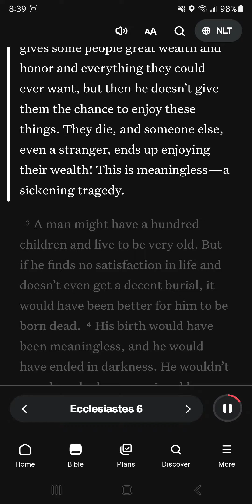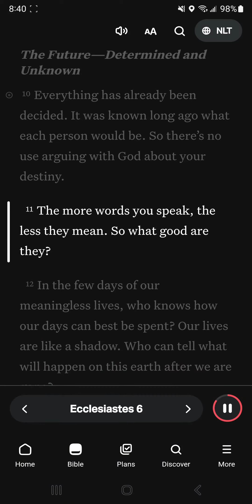It's All Been Decided!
[10] Everything has already been decided. It was known long ago what each person would be. So there’s no use arguing with God about your destiny.